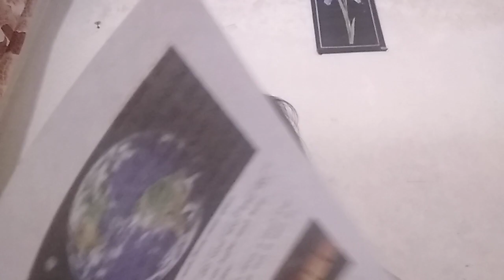science ch 13 pg no 103,104 reading